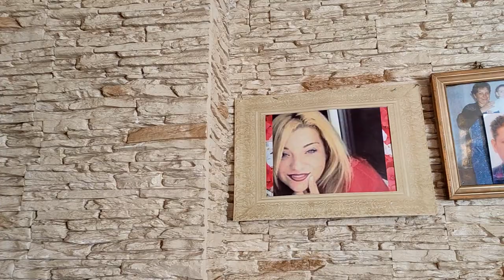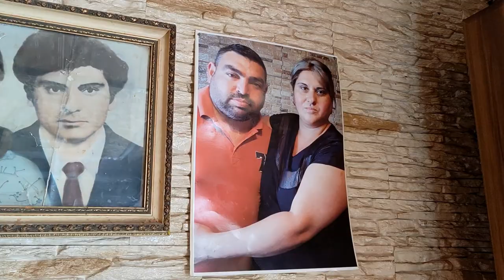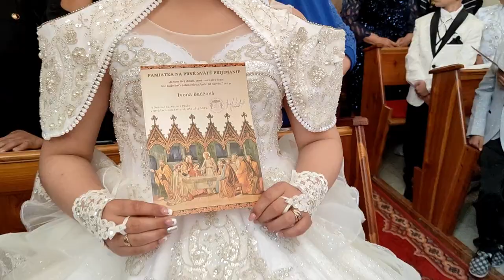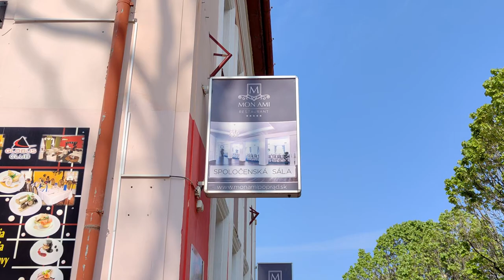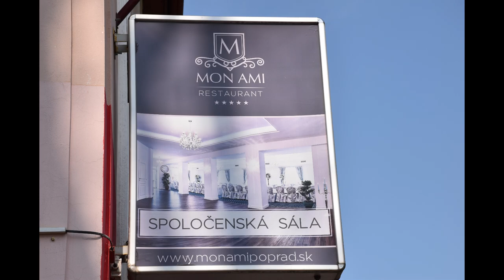Prvé Sväté Prijímanie | Ivonka